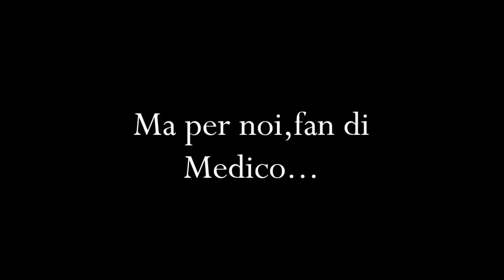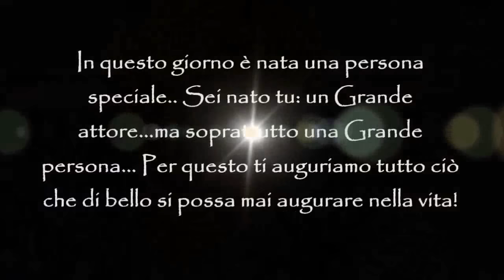Tanti auguri ad Edoardo Purgatori❤ Buon compleanno!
Omaggio ad un attore più che bravo per il giorno del suo compleanno.. spero che vedrà questo video... ci tengo tantissimo perchè è uno dei miei attori preferiti. Tanti auguri Edoardo ..e buona visione❤